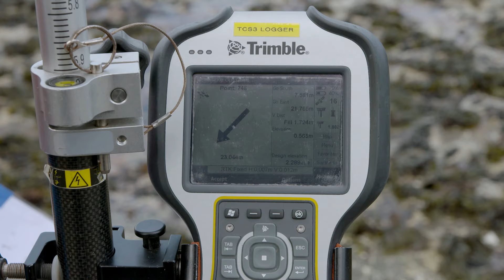Trinity - an introduction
Our university is pulsing with people, energy and ideas. Discover more about our community of staff, students and alumni, and how one of the world’s great cities is home to one of the world’s great universities – Trinity College Dublin.